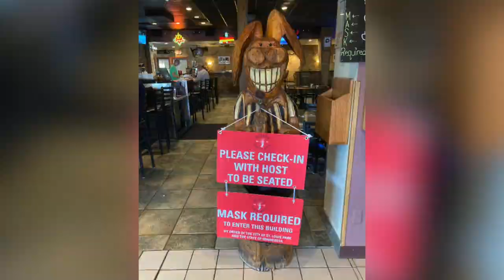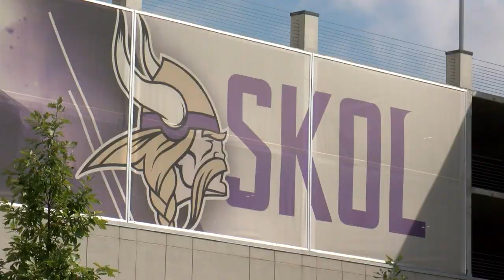How Vikings Fans Are Preparing For Sunday's Game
The Vikings are getting ready to kick off their 60th season on Sunday with a border battle that will look like no other for players and fans, Liz Collin reports (1:55).